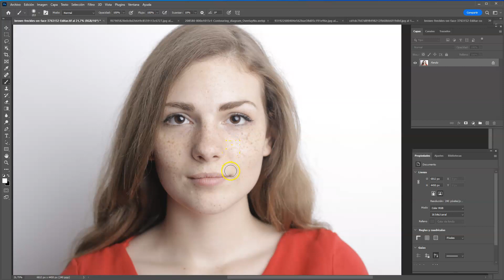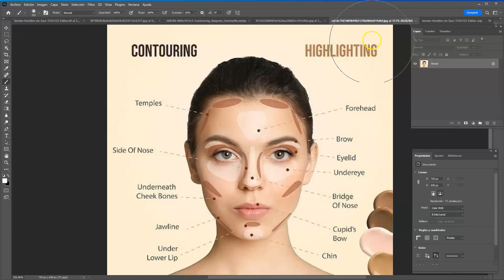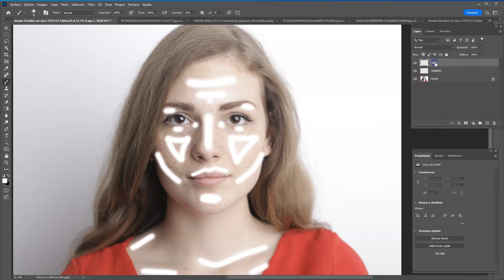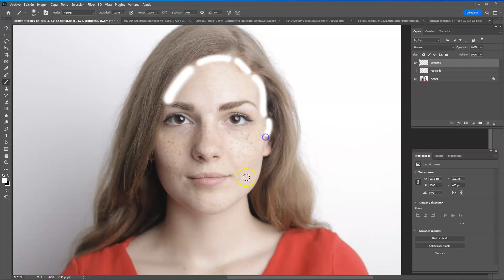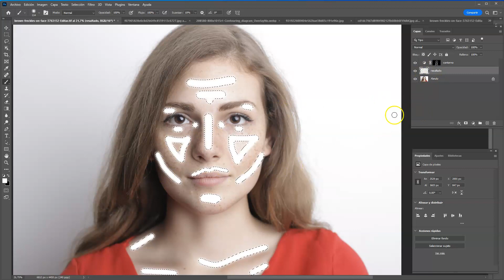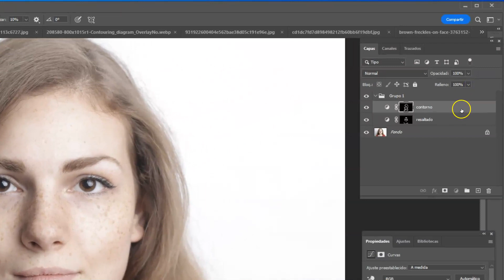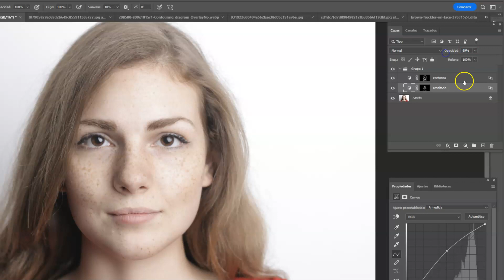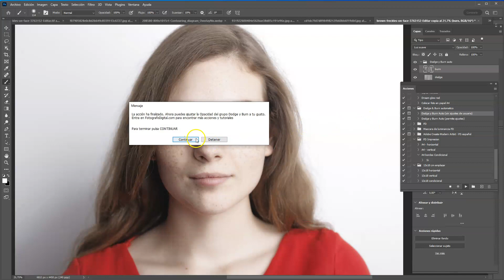El dodge & burn más sencillo, aplicar línea de maquillaje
En este tutorial de FotografoDigital.com vemos cómo realizar de forma muy sencilla la parte del maquillaje digital mediante lo que en fotografía se ha dado en llamar dodge & burn (reservas y sobreexposición) y que para los maquilladores es el resaltado y contorno (highlights & contour).

Tanto en maquillaje como en fotografía esta técnica tiene la virtud de resaltar las facciones del sujeto para poner en valor su fisonomía.

Hay muchas formas de realizar el dodge & burn pero seguramente ésta es la más sencilla porque facilita unas directrices que funcionan bien prácticamente en cualquier retrato.

En este tutorial lo que hemos hecho es aplicar directamente a la fotografía un esquema de maquillaje para luego con una sencilla curva y una máscara de capa lograr el mismo efecto que conseguiría un maquillador.

Gracias a la aplicación de esta técnica, se consigue que un retrato mejore y el sujeto aparezca más atractivo.

CURSO COMPLETO DE PHOTOSHOP
Desde esta página de mi blog puedes acceder en cualquier momento a todas las lecciones del curso de retoque de fotografías con Photoshop:

+300 TUTORIALES DE PHOTOSHOP Y LIGHTROOM
Si te gusta retocar tus fotos, accede gratuitamente a los más de 300 tutoriales de Photoshop y Lightroom ordenados por tipos tipo de utilidad que tengo en mi blog. Entra en esta página de FotografoDigital.com para verlos: